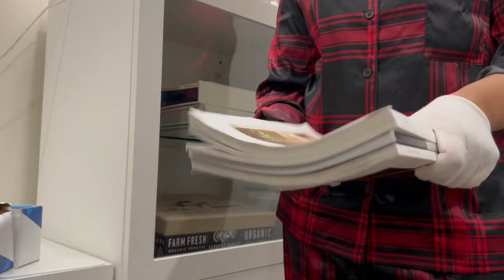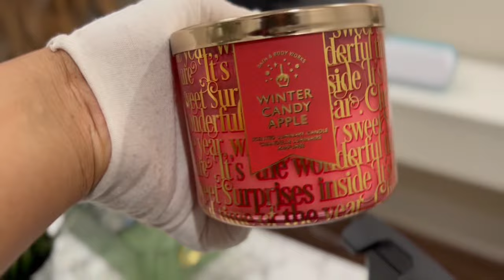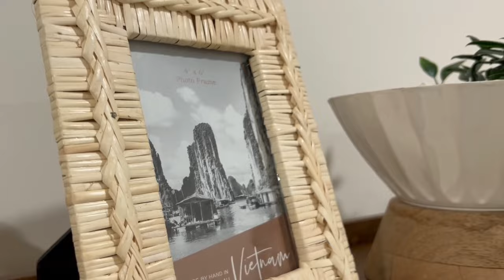HOME OFFICE MAKEOVER I TEMU HAUL I IDÉES DÉCO I NEUTRE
Coucou mes décorologues et de bon retour sur ma chaine, j'éspère que vous allez tous bien. Aujourd'hui on se reprends avec une nouvelle vidéo.
Keep it Looking Fabulous!